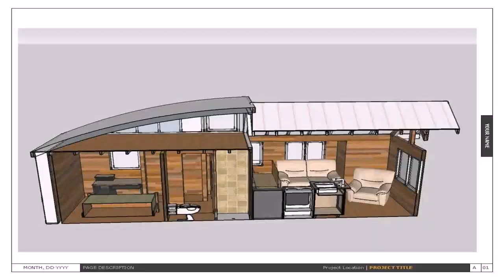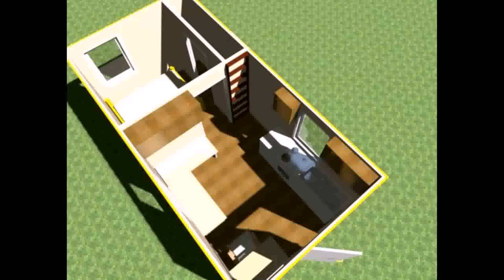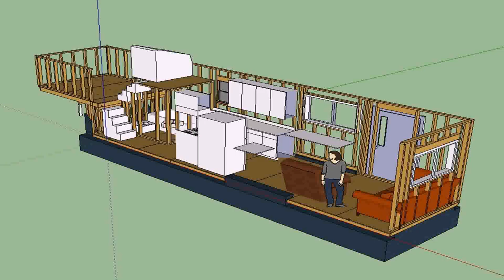Buy Car NY 5% DP